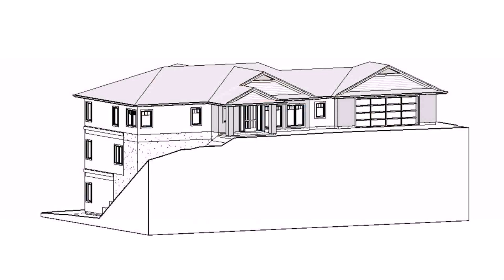Craftsman Style Hillside House Plans (see description) (see description)